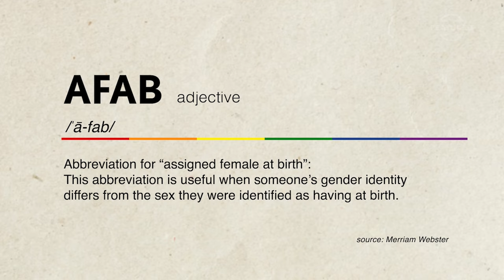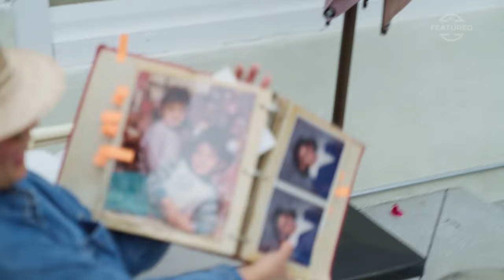SC Featured: Becoming Che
NBA referee Che Flores details journey to become first out non-binary transgender official in all major U.S sports.